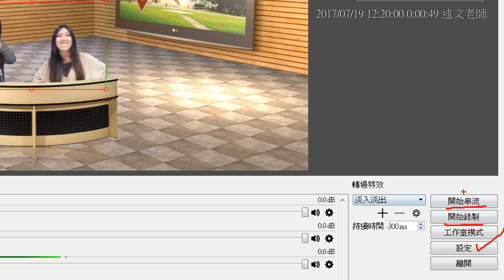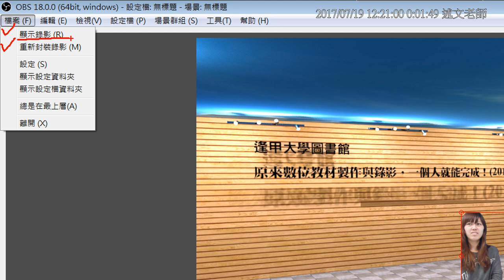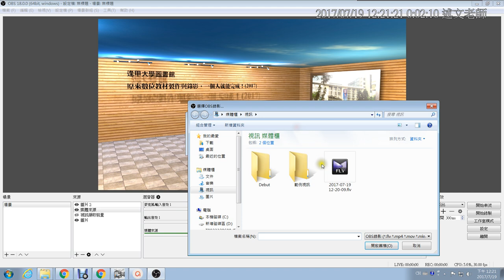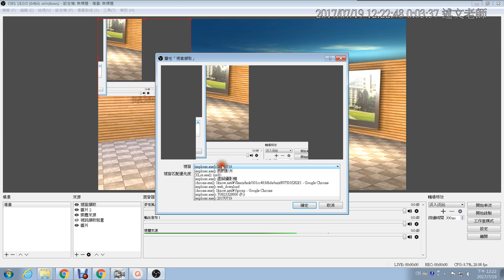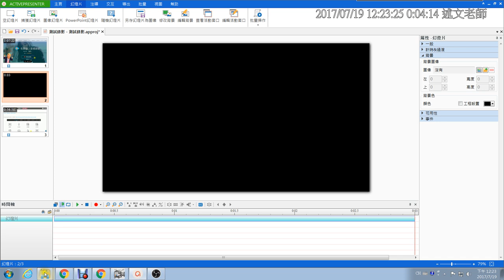11：OBS螢幕錄影、重新封裝